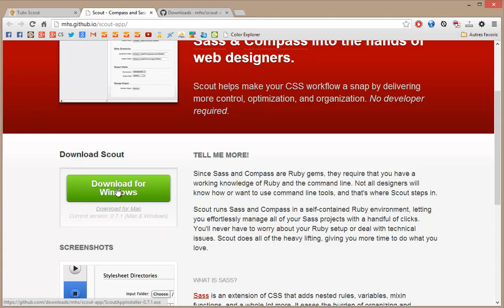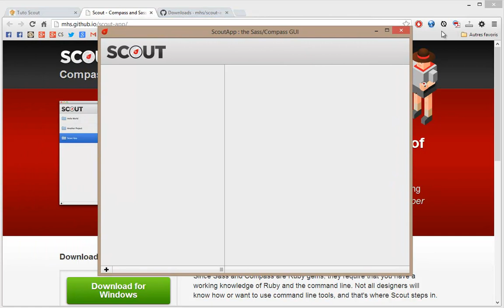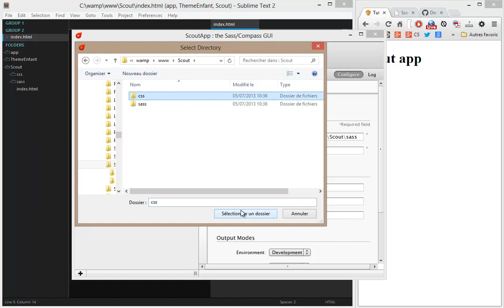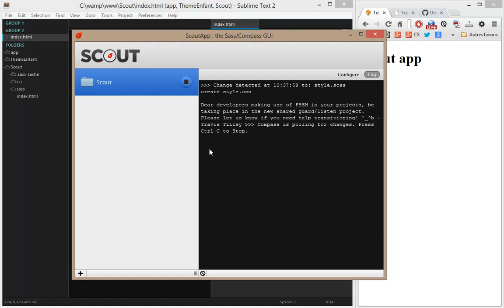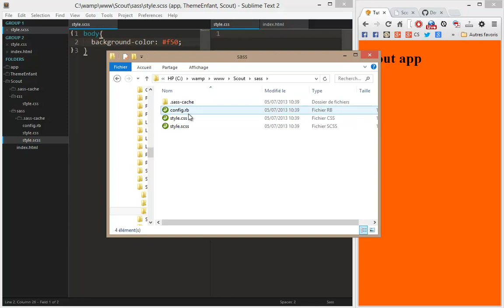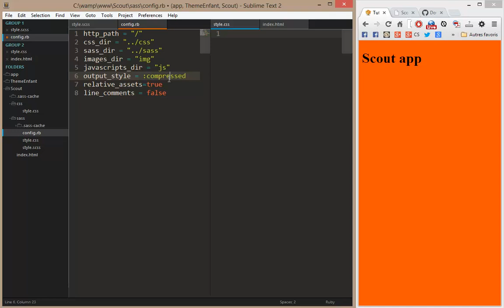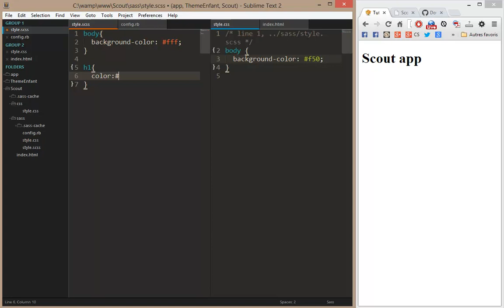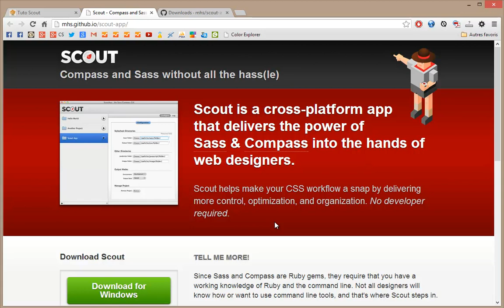Scout app pour développer un CSS maintenable avec Sass et Compass